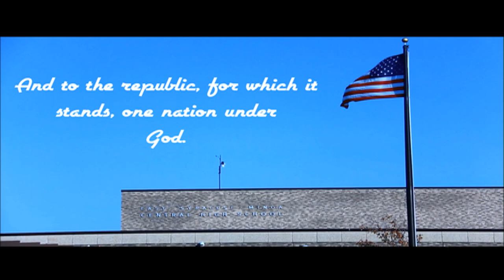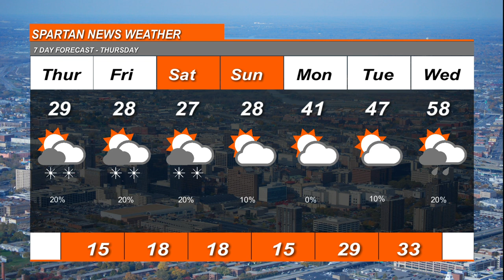March 4 2021